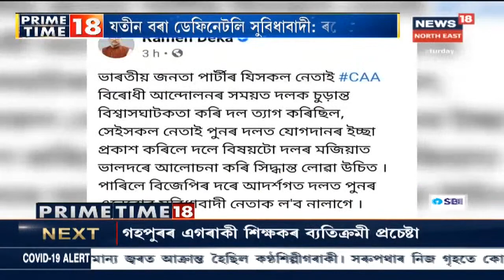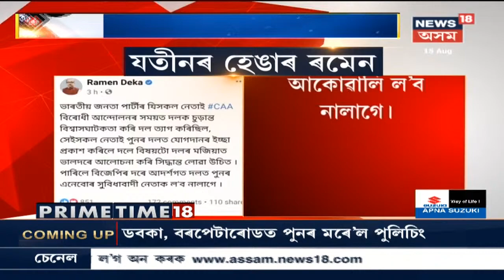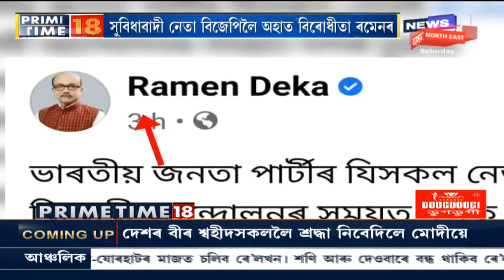PRIME TIME 18 । ৰাজ্যৰ নিবনুৱালৈ সুখবৰ মুখ্যমন্ত্ৰী Sarbananda Sonowalৰ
15 August, 2020, Part I: এইবাৰ খানাপাৰাৰ পৰিৱৰ্তে জজখেলপথাৰত পতাকা উত্তোলন কৰা হ’য় । প্ৰশাসন সম্পূৰ্ণ সাজু হৈছিল স্বাধীনতা দিৱস উদযাপনৰ বাবে । এইবাৰ উত্তোলন স্থলীত দেখা পোৱা নগ'ল স্কাউট-গাইডক ।
লগতে চাঁও আহক আমাৰ আন আন গুৰুত্বপূৰ্ণ বাতৰি সমূহ ।